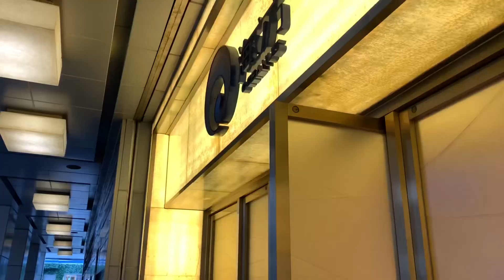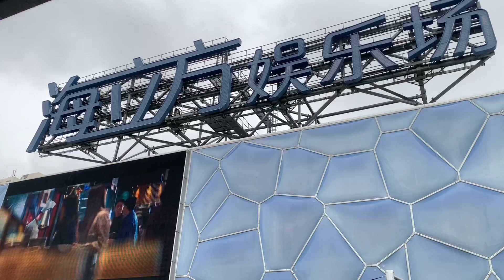澳門第一道風景線 ! 海立方生意勁好 !